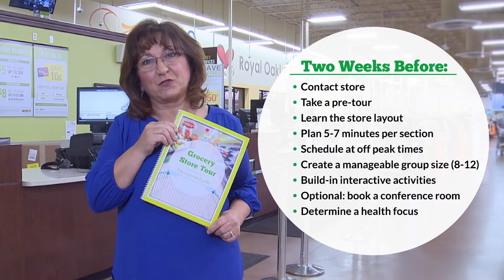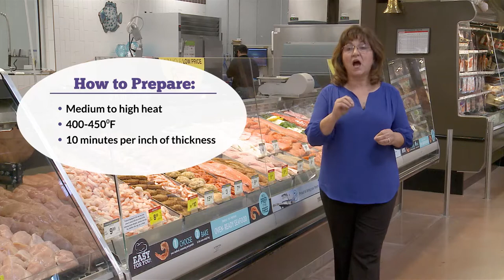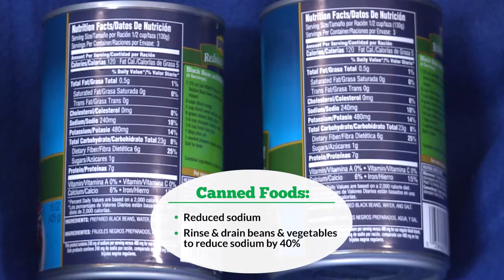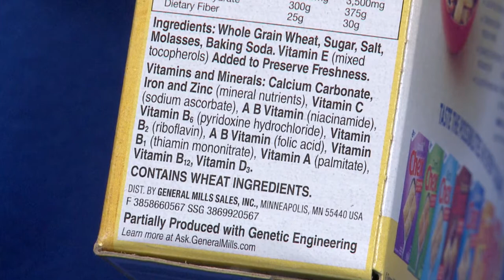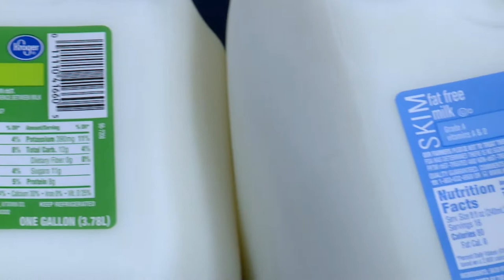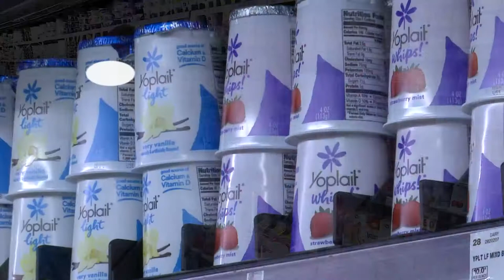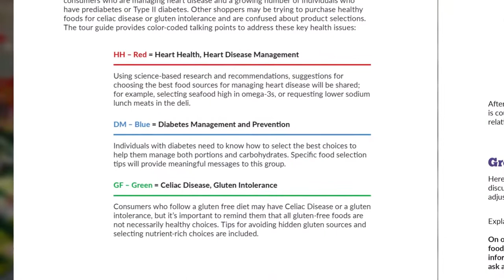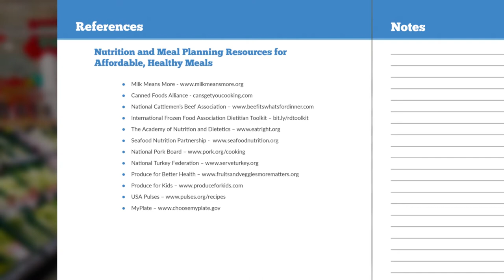Grocery Store Tour Training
The Grocery Store Tour Program provides Registered Dietitians the training and resources to deliver their own tours. A quick 24 minute webinar complemented by an Educational Guide and additional resources will prepare you to help consumers and patients navigate the confusing aisles of the retail environment.